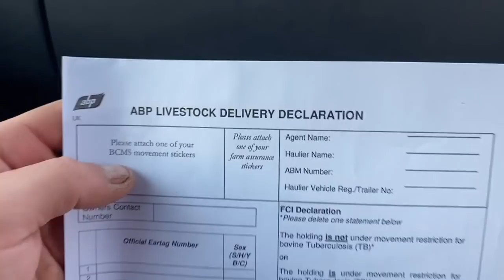OUR BEST EVER MOISTURE FOR OATS | DRIER RUNNING 24 HOURS | LOADING CATTLE CRAWFORDFARMS #095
Today we are combining very dry oats, perfect conditions, cattle heading off for commercial butchering